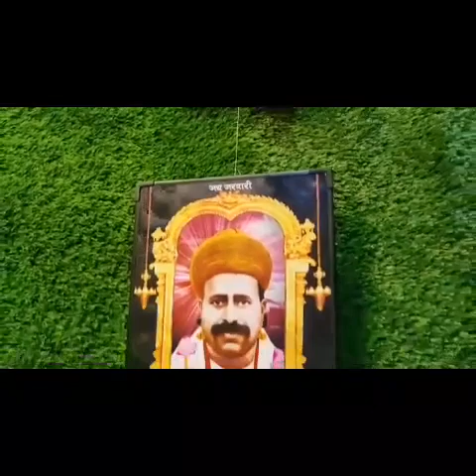Jalgaon Wara Sant Pyara....By Baba Bhagatram udasi